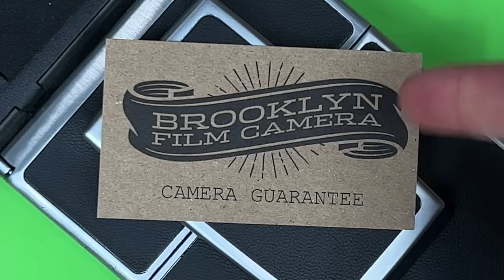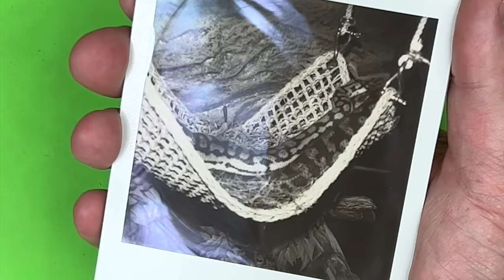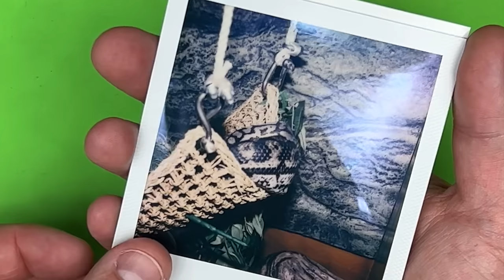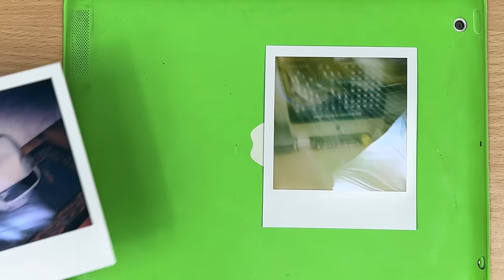After Show: My Polaroid SX70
That's another keeper...
Sorry about the mid-rolls now days 😣, may these After Shows make up for it!